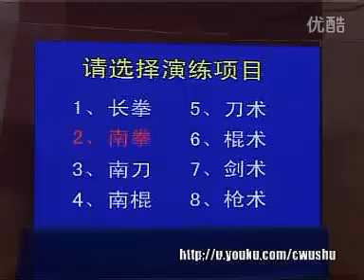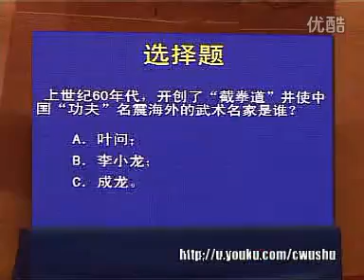2011年全国武术对练大奖赛 W 01 001 女子对练